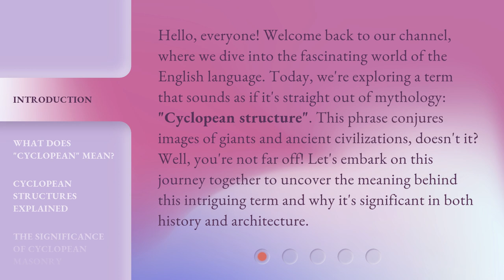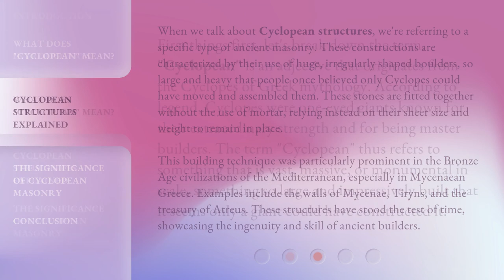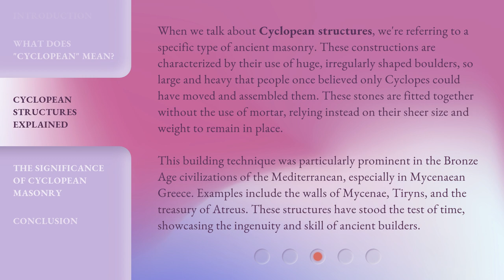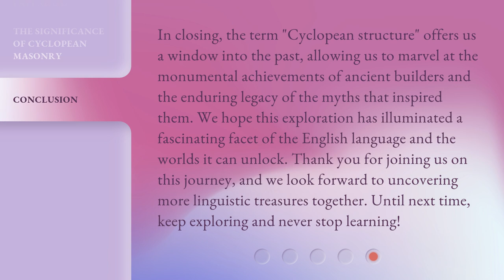Unveiling the Giants: The Mystery of Cyclopean Structures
00:00 • Introduction - Unveiling the Giants: The Mystery of Cyclopean Structures
00:41 • What Does "Cyclopean" Mean?
01:15 • Cyclopean Structures Explained
02:06 • The Significance of Cyclopean Masonry